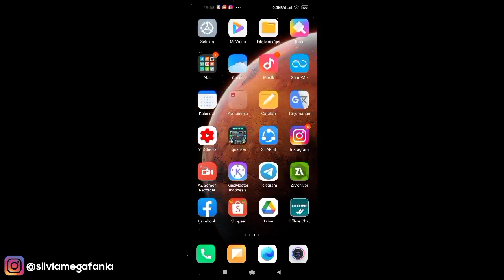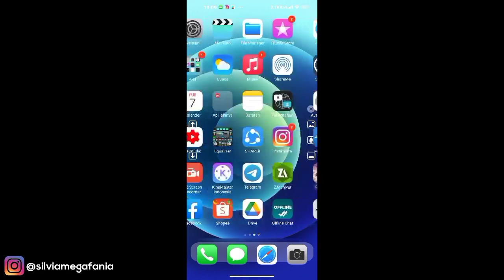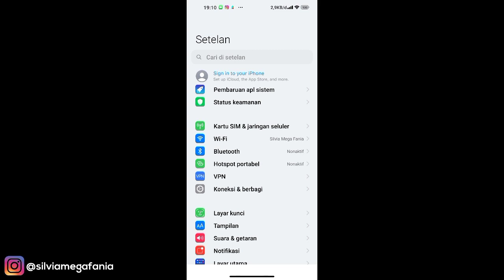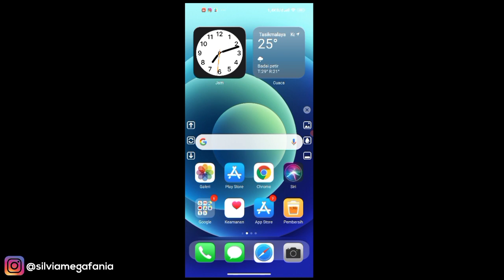Cara Mengubah HP Xiaomi Menjadi Iphone 12 Tanpa Aplikasi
Cara Mengubah HP Xiaomi Menjadi Iphone 12 Tanpa Aplikasi - Dengan cara ini kamu bisa mengubah tampilan hp xiaomi kamu menjadi seperti tampilan iphone 12 tanpa menggunakan aplikasi tambahan apapun. Selengkapnya lihat di video tutorial ya